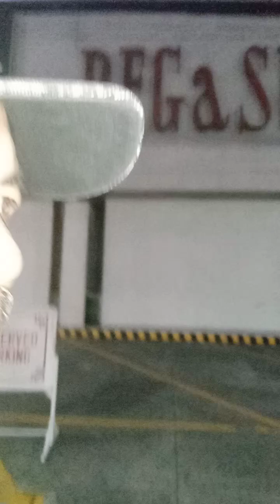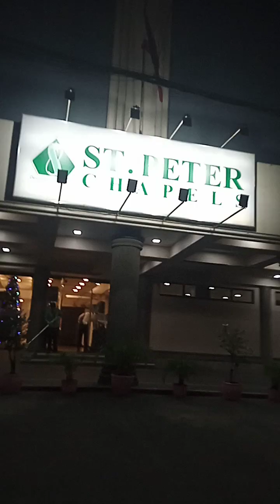26 November 2024